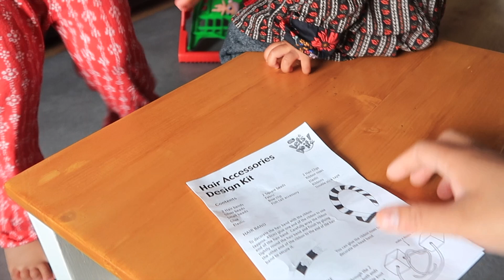How Kids Holidays Going🙃♥Walk With Kids and Feeding The Ducks